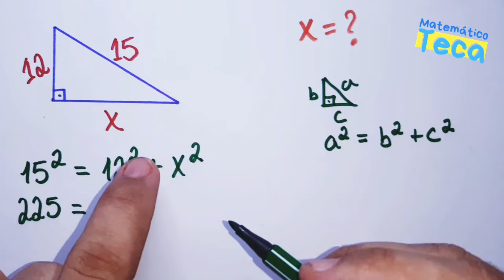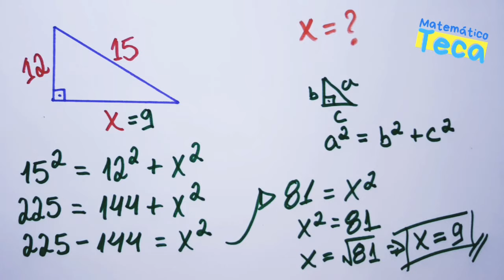Você consegue calcular X? ⚠️ Triângulo Retângulo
Vamos aplicar o teorema de Pitágoras no triângulo RETÂNGULO